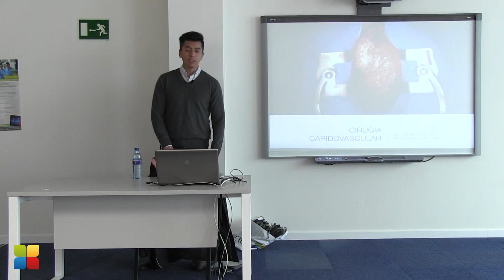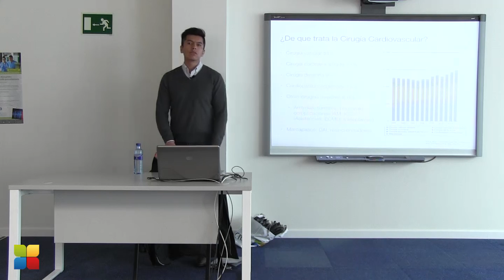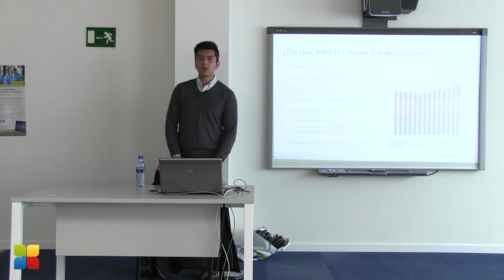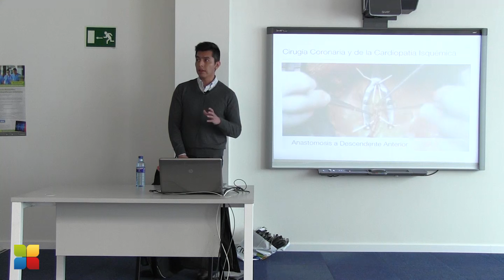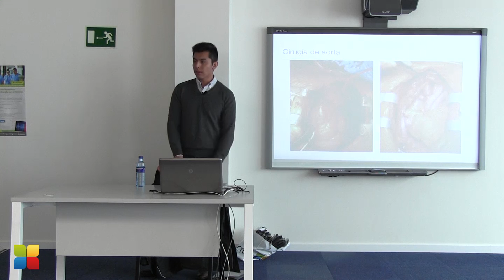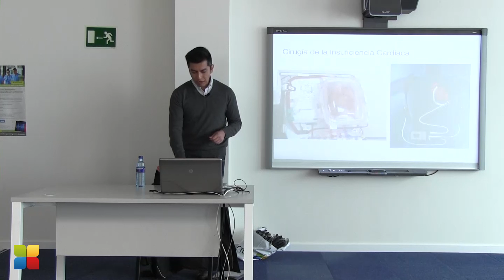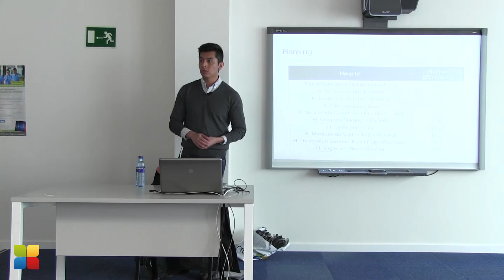Cirugía Cardiovascular - Jornadas PostMIR 2018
El Dr. Daniel Pérez (R3 del Hospital Clínico San Carlos) explica en qué consiste la especialidad de cirugía cardiovascular y algunos detalles importantes a saber antes de elegir, en las Jornadas PostMIR de CTO en Madrid.